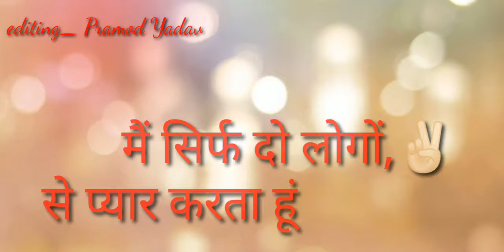Whatsapp Boys Attitude status 2019.